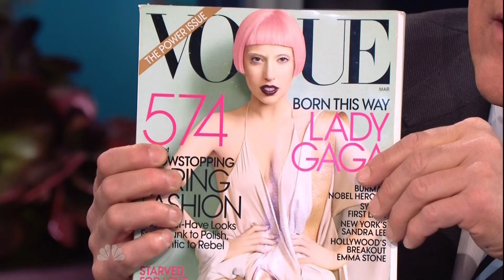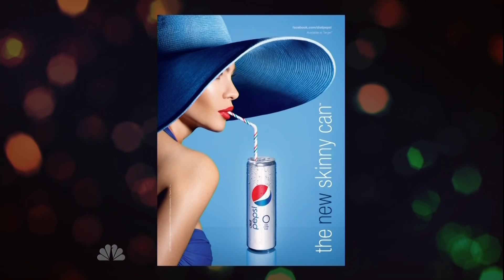Lady Gaga interview with Sofia Vergara on The Tonight Show with Jay Leno (February 14th, 2011) (HD)